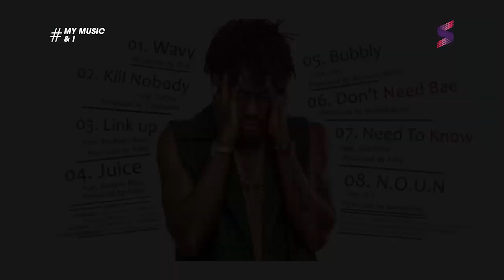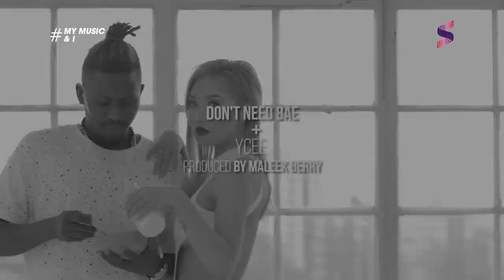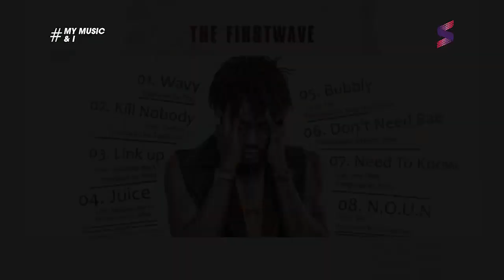My Music & I with YCEE | 'The First Wave' EP Edition, 'Juice' w/ Maleek Berry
My Music & I with YCEE | 'The First Wave' EP Edition, 'Juice' w/ Maleek Berry. He also spoke about working with Seyi Shay, best and worst performance.